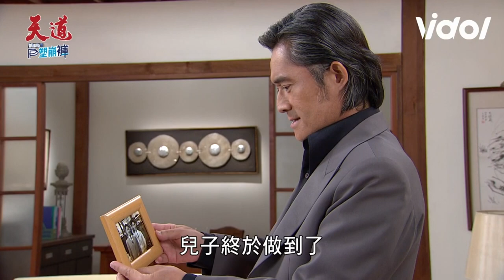天道EP85／嘉峰送靜玉最愛的夢幻婚紗2人好好道別 長勝懷疑智瀚跟著東俊的目的 Fight For Justice｜三立娛樂星聞